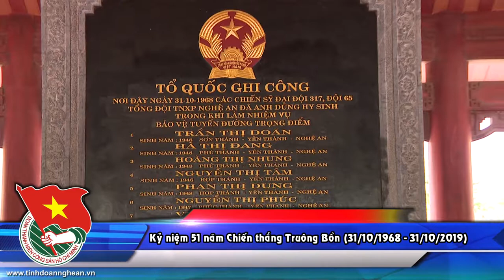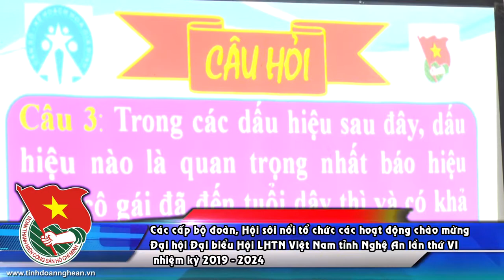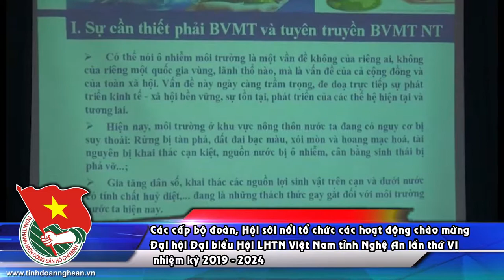BAN TIN TINH DOAN T10 sua